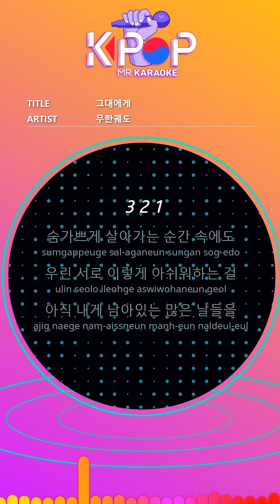[KPOP MR 노래방] 그대에게 - 무한궤도 (Origin Ver.)ㆍTo you - Shin Hae Chul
[Eng-Sub]

Even in my breathless moment
We miss each other like this
Many days that still remain in me
I want to share with you two
I loved
Even if you lose all that
I can't give up on you
Anywhere in the world
I can feel your breath
Until the end of my life
I will always be by your side
I loved

ⓒMusicen. MR